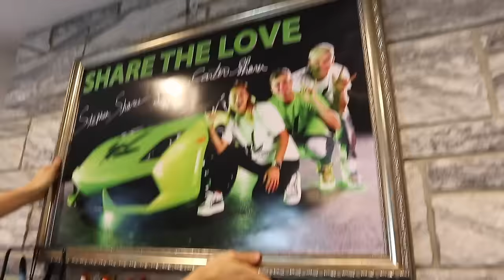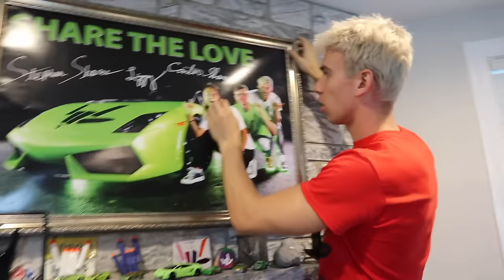TRAPPING THE GAME MASTER WITH TOP SECRET SPY GADGETS in REAL LIFE!!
🤟SHARE THE LOVE STICKERS!!

Stephen Sharer and his twin like sister Grace Sharer found the Game Master was spying on them with a hidden hacker tracking device in their Sharer Fam house. So Stephen Sharer called up Chad Wild Clay and Vy Quaint top ask what the best top secret spy gadgets in real life they recommend to spy on the Game Master hacker and trap him! As you know the mystery spy has been after Stephen Sharer and Grace Sharer for a while and Chad Wild Clay and Vy Quint have also had a mystery era hacker spy also known as Project Zorgo hacking them as well. Could the Rebecca Zamolo Game Master be working with Project Zorgo and hacking all of these top secret spy devices? The spy device found in the Sharer Fam house is very similar to the same tracking device that was in Chad Wild Clay and Vy house when they found “YOUTUBE HACKER SPY GADETS EXPLORING OUR HOUSE!” And Rebecca Zamolo Game Master caught spying on her with secret hidden camera!! What is the Rebecca Zamolo Game Master top secret plan? Why did the Hacker have the Sharer Fam make top secret school supplies? The Sharer Fam now know they need to trap the GameMaster who you think is after Stephen Sharer and Rebecca Zamolo and Chad Wild Clay and Vy Quint!! This Hacker Spy must be stopped!! Stay Safe Please Sharer Fam! Could Carter Sharer Project Zorgo be true? Could Carter Sharer, Stephen Sharer brother be the project forgo spy? ProjectZorgo if you think so!

2961 A Hunter Mill Rd

Mailing Address:
Stephen Sharer Youtube #633
2961 A Hunter Mill Rd
Oakton, VA 22124